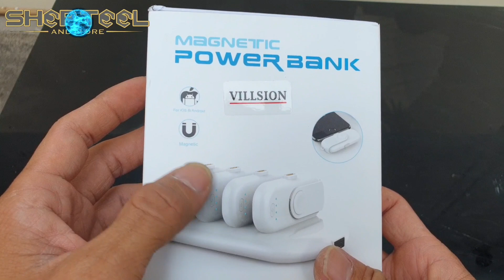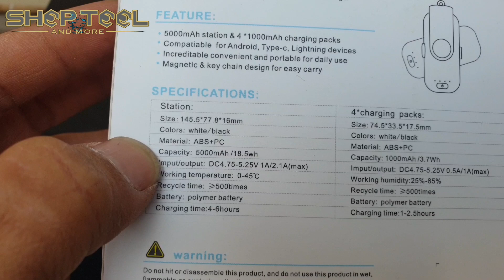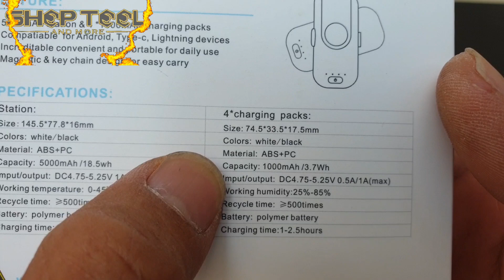SẠC DỰ PHÒNG - 0823978258 SHOPTOOL.NET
Sạc dự phòng giá 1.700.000 đồng, chưa bao gồm phí vận chuyển
Địa chỉ: 129/1/6 Hoàng Văn Thụ, Phường 8, Quận Phú Nhuận, Tp. HCM